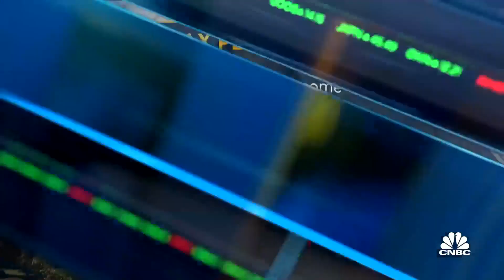Senate Democrats reportedly seek alternatives to corporate rate hikes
Ylan Mui joins 'Closing Bell' to report Senate Democrats are searching for ways to pay for their social spending package.